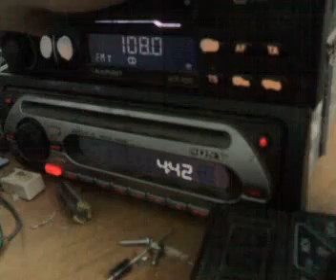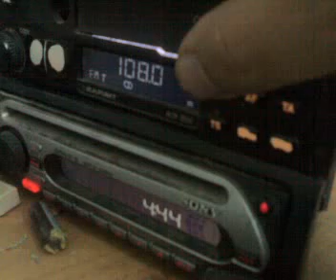summer tv dx istanbul ntv ch63 with fm dx dolunay fm 108fm